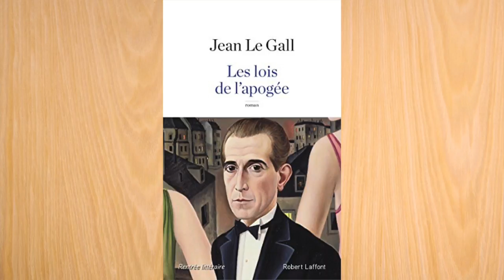La chronique de David Medioni - Les lois de l'apogée